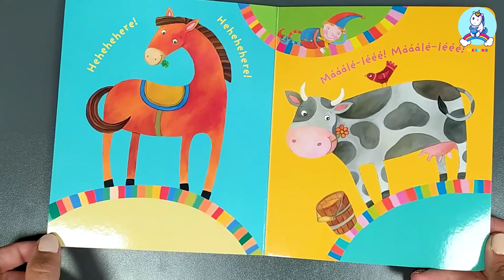Kerekítő manó - A tanyán / J. Kovács Judit